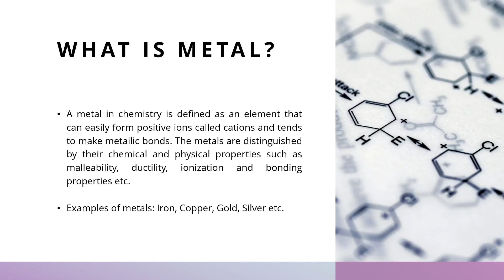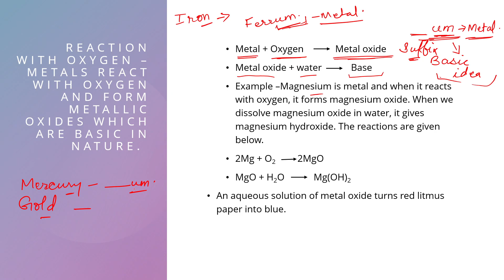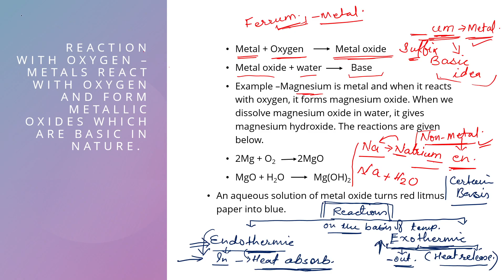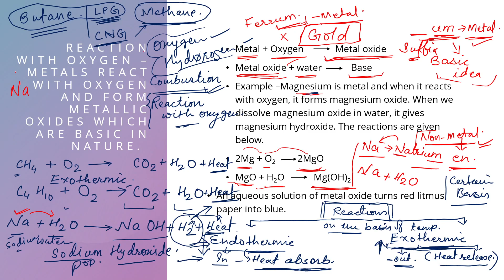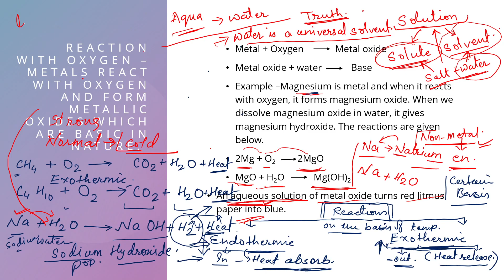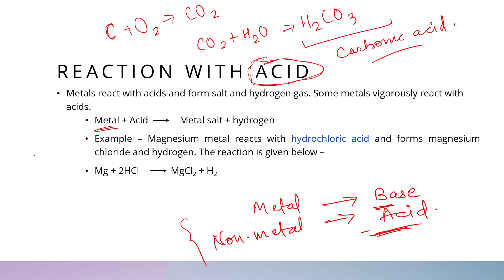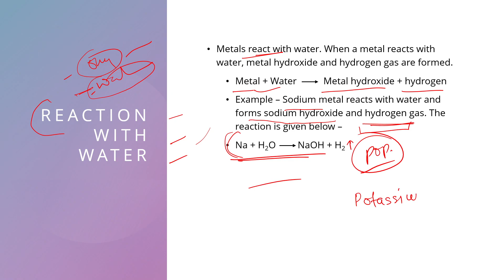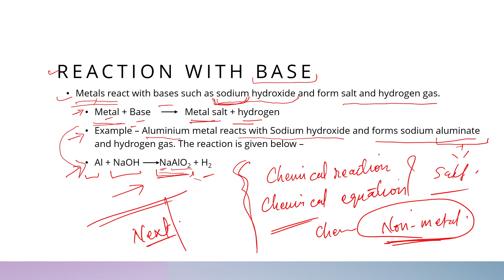Metals and Non - Metals | Class X th and VIII th | ( Part II )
In this lecture we have discussed the chemical properties of metals.
Keep watching and keep commenting our videos.
Regards
Team VIDYA